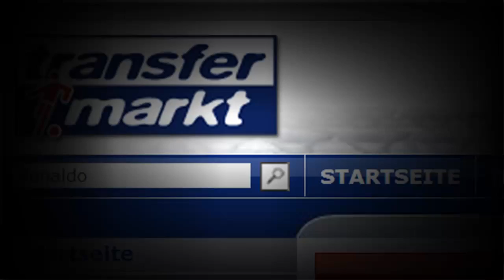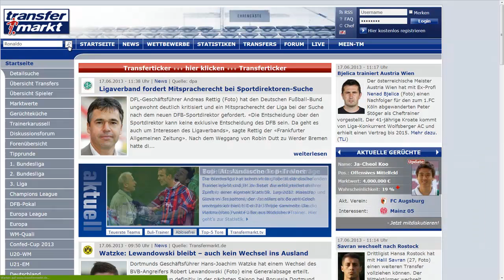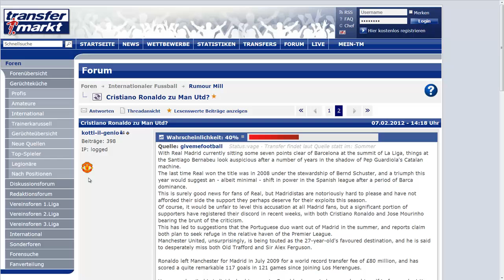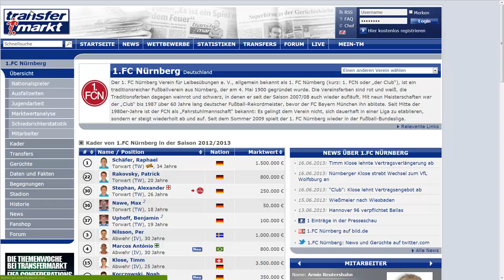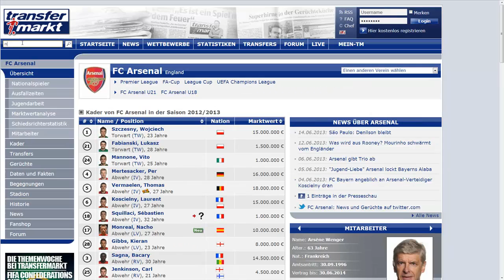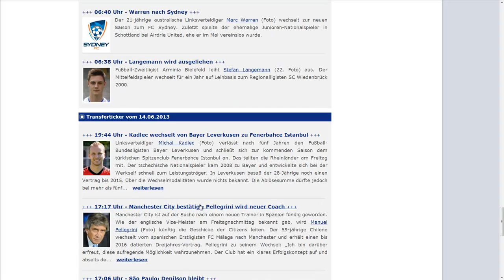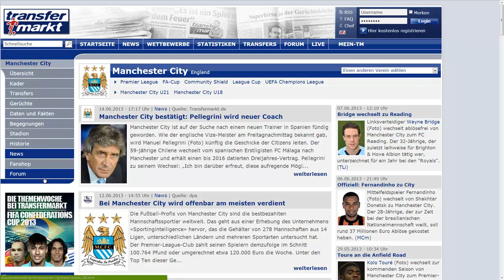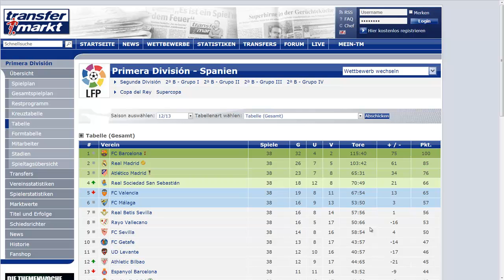Transfer News #02 [17.06.13] - Ronaldo in Manchester, Paris, Madrid oder Monaco !? [Fußball-Talk]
Bei der Intromusik handelt es sich um einen "Creative Common Song".
Künstler: Fresh Body Shop
Titel: Rainbow Stone